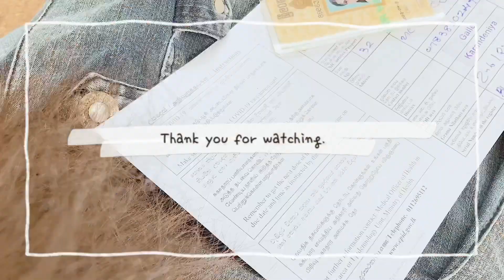SMALL KITCHEN MAKEOVER| සිංහල Vlog🇱🇰